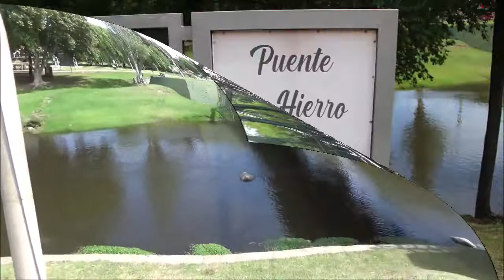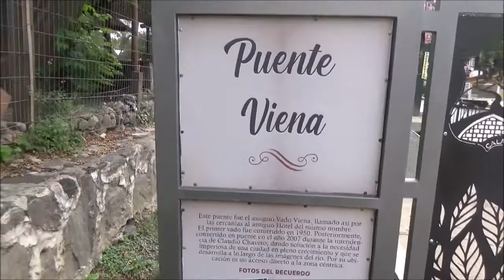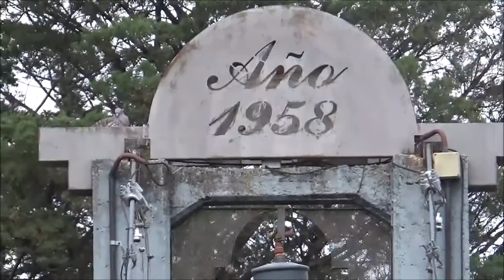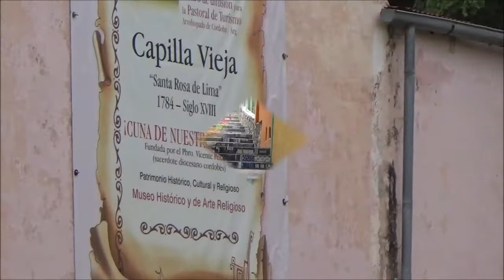130 - SANTA ROSA DE CALAMUCHITA (1)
Conociendo una de las ciudades más turística de las serras.